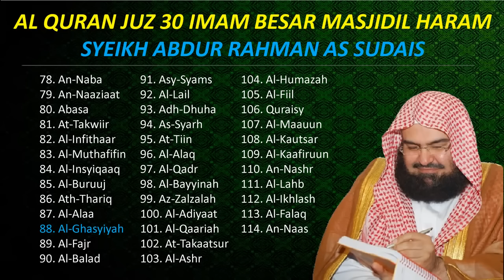alquran FULL 30J Juz Murottal Syeikh Abdurrahman As Sudais Imam Besar Masjidil Haram Juz 30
FULL 30J Juz Murottal Syeikh Abdurrahman As Sudais Imam Besar Masjidil Haram Juz 30